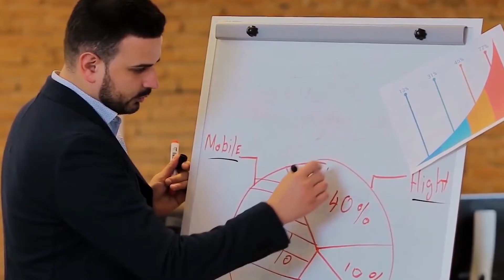Simplest way to improve your non-verbal communication by rajan sir.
In this video I have shared - how you can improve your communication skills, how to can speak effectively, the secret of speaking .

Watch this video till the end to understand the concept.

Who is Rajan Kumar choubey ?
Rajan kumar choubey is a Public speaking Coach,  and a content creator. He has trained 1000+ students, working professional and aspiring coaches. He has done more than 150 workshops online as well as offline.
He has been featured on 5+ news channels including global tv.
He has shared stage with former chief secretary government of Punjab mr. Sarvesh kaushal.
Mr. Rajan is on a mission to make 10million confident speakers.

This channel will help you to learn;
⬇️Public speaking
⬇️communication skills
⬇️Self development
⬇️Presentation skills
⬇️Ways to make personal brand
⬇️Monetization skills

Connect with Rajan Kumar choubey